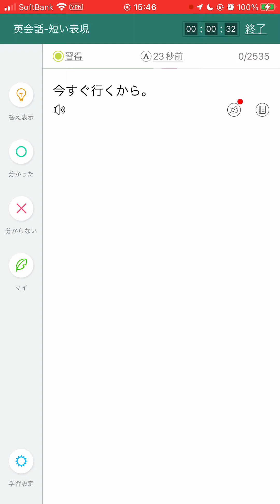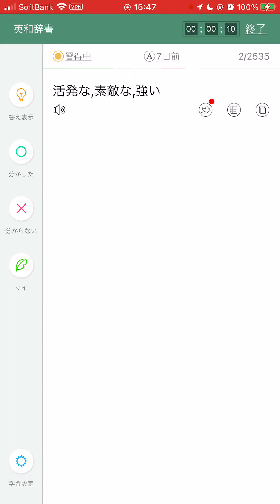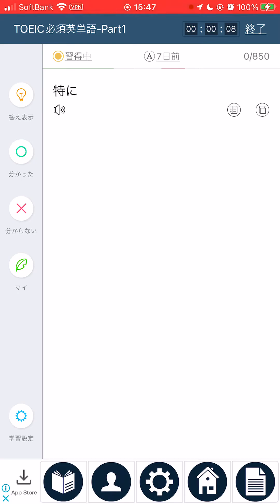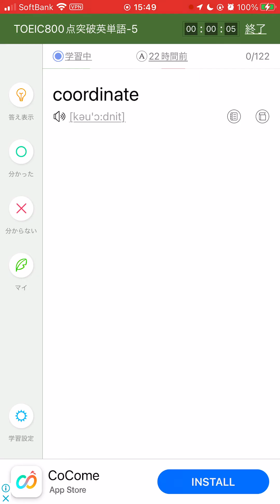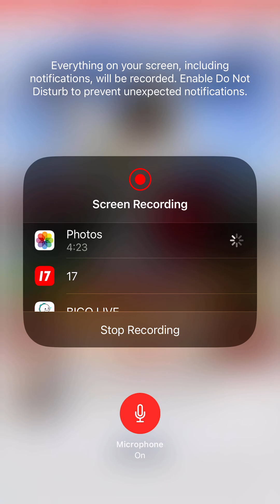英語: 英単語の練習 by Hiroki 20240110ad